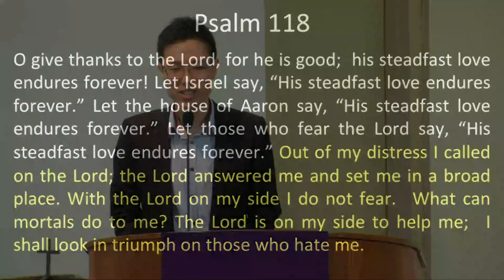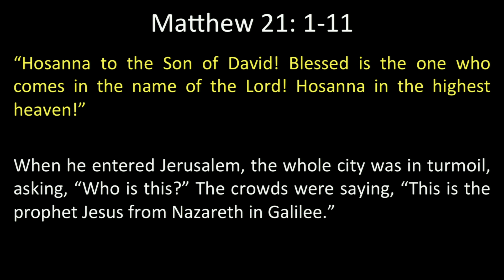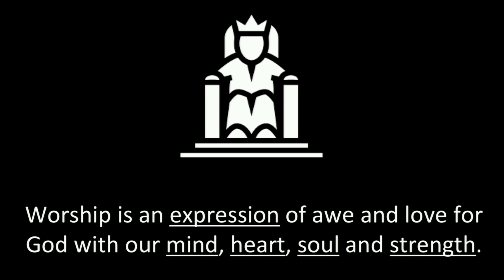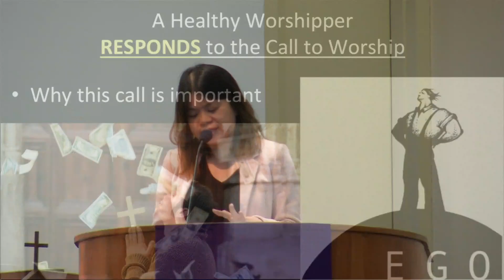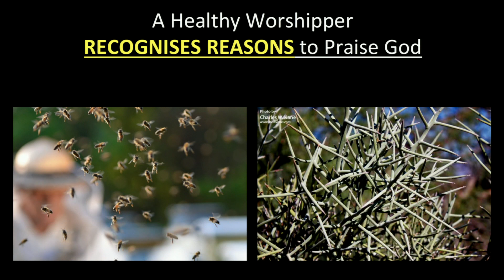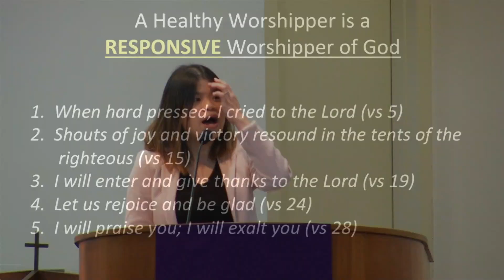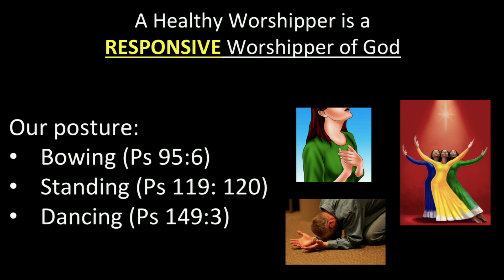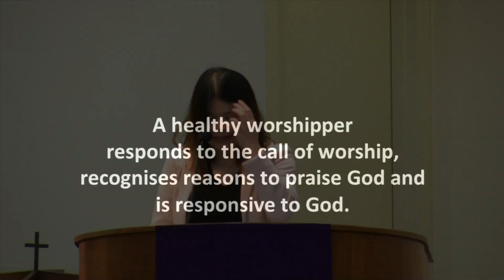Cultivating A Healthy Expression Of Worship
Sermon by Pr Wendy Chiang at Aldersgate Methodist Church in Singapore on 09 April 2017